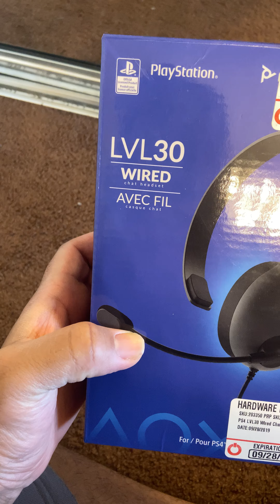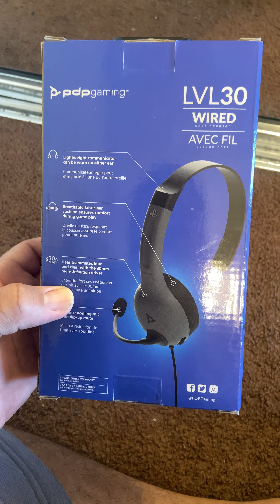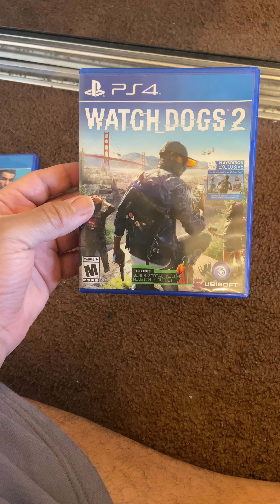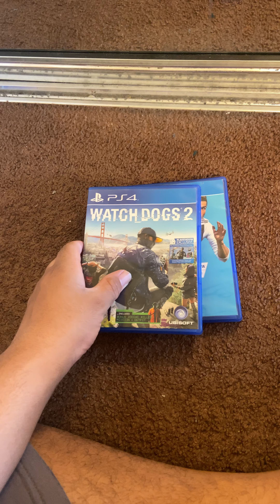Video game pickups